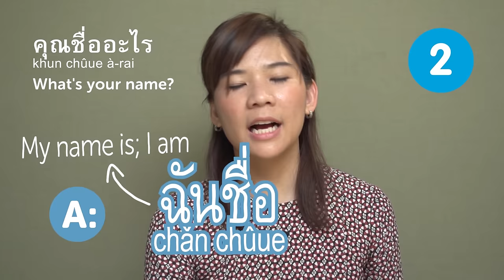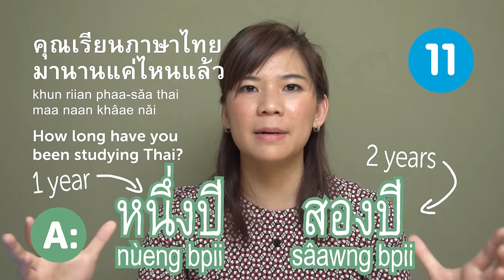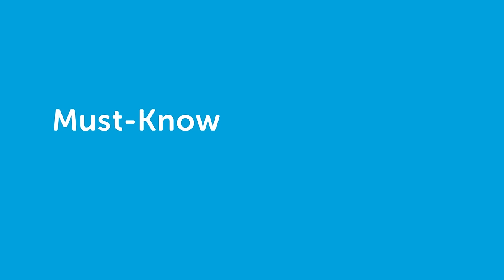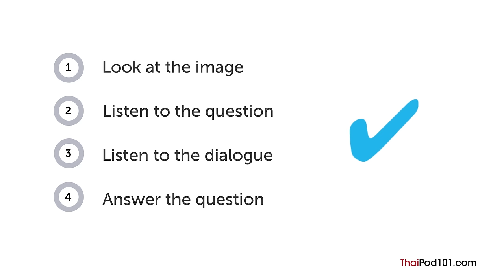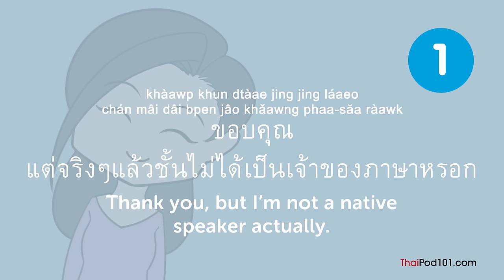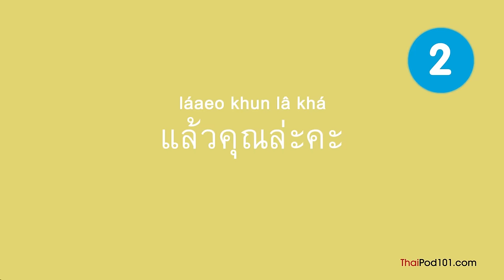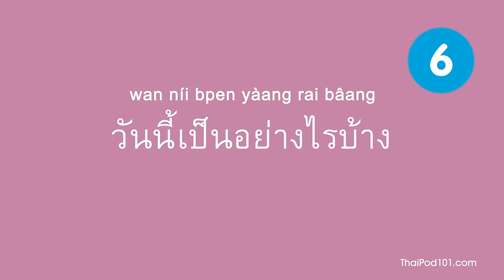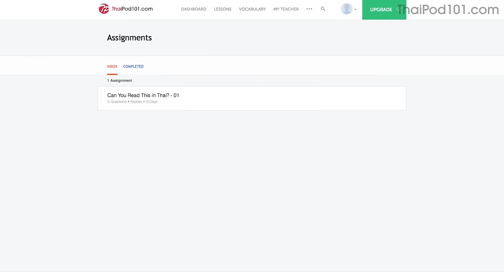45 Minutes of Thai Conversation Practice - Improve Speaking Skills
This is the best video to get started with Thai daily conversations! Click here to access personalized lessons, tons of video series, wordlists and more!

In this video, you’ll learn all the words and phrases you need to improve your Thai speaking skills and be able to have a conversation with a Thai native speaker.. This is THE place to start if you want to start learning Thai, and improve both your listening and speaking skills.